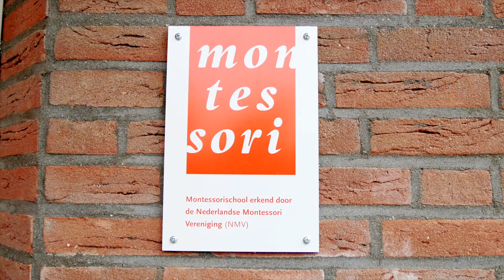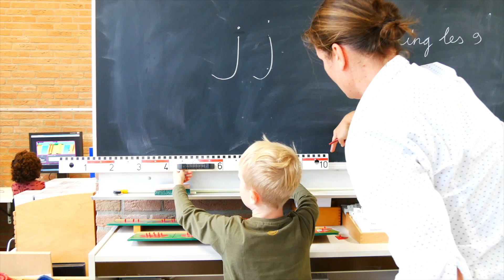Montessorischool Roermond 2018